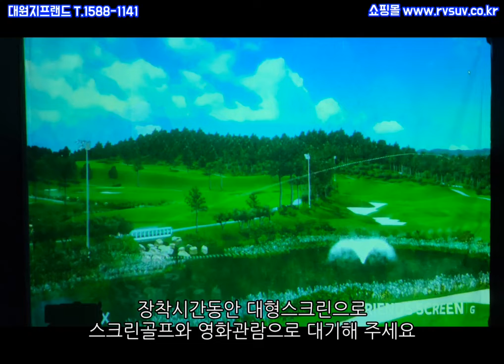요즘 대세 깔맞춤 AG 컬러사이드스텝 세련된 디자인으로 카니발KA4 드레스업 및 편리한 승하차 대원지프랜드 문의 T. 1588-1141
대원지프랜드 4세대 카니발 KA4
AG 컬러사이드스텝
본사매장 장착모습
22년06월18일
민 *관 고객님!

안녕하세요.

4세대 카니발KA4 랜드마스타 양문 독립계폐형 루프박스

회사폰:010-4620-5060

주소: 경기도 고양시 덕양구 대주로 410번길17(주교동)

■4세대 카니발KA4 컬러 사이드스텝 오토그랜드 옆발판(본사매장장착) 제품 보러가기